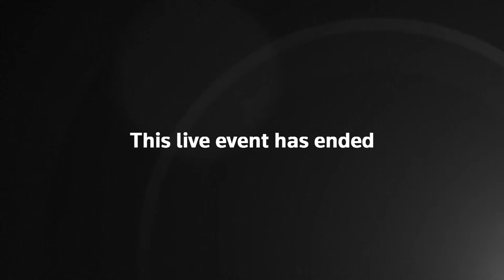LIVE: State Department spokesperson Ned Price holds a news briefing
U.S. Department of State spokesperson Ned Price holds a news briefing after NATO meeting.